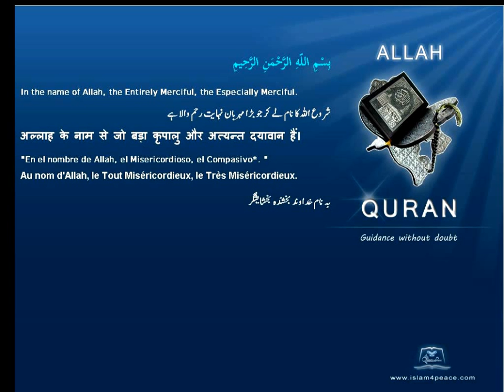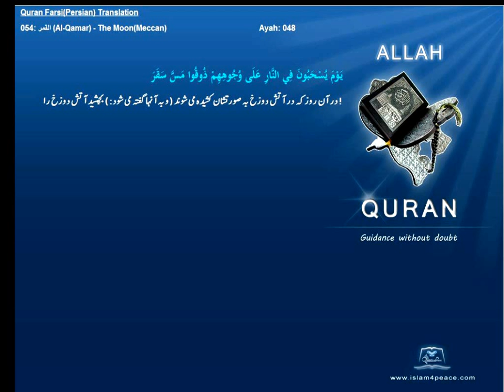Qruan Farsi Persian Arabic Translation 054 القمر Al Qamar The MoonMeccanIslam4peace com